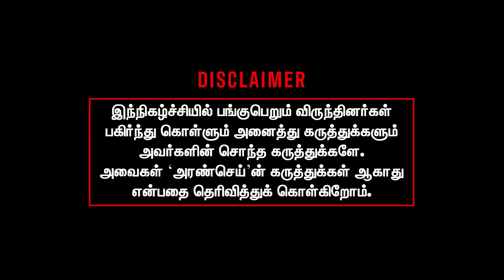அண்ணாமலைக்கு மோடியின் உத்தரவு | அச்சத்தில் நோட்டா பட்டன் | Modi | Annamalai | Elections 2024